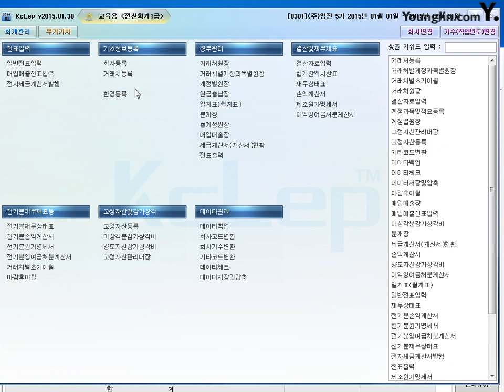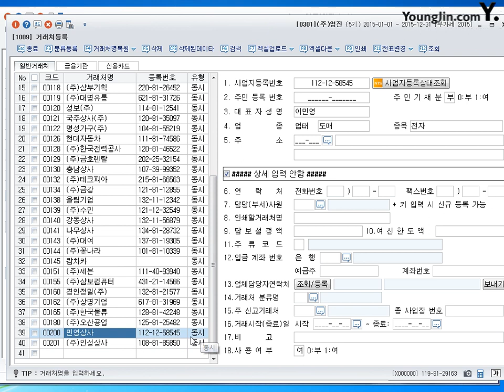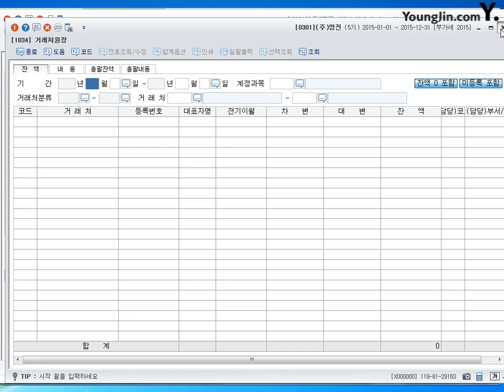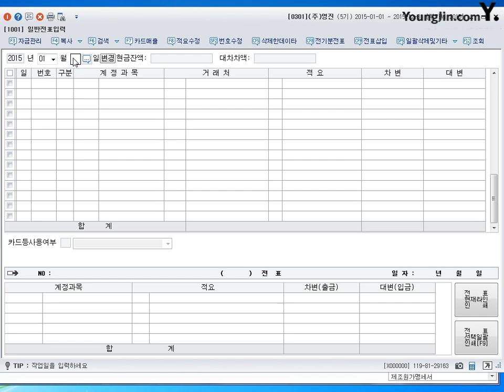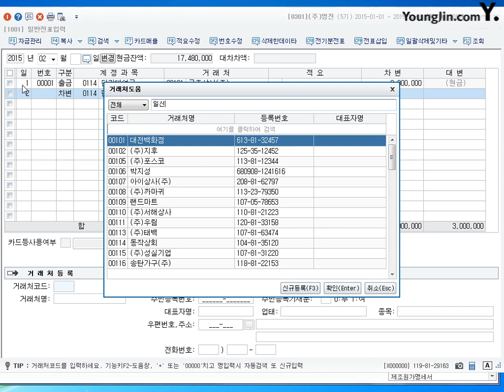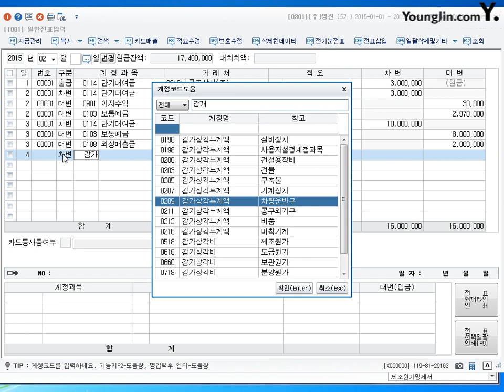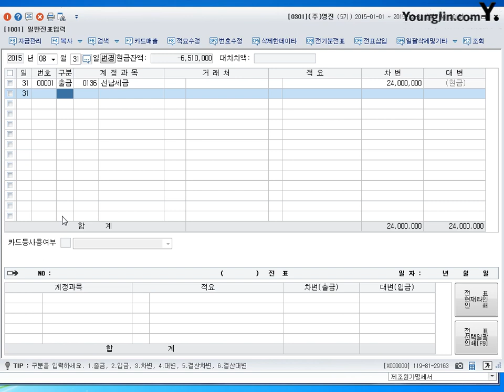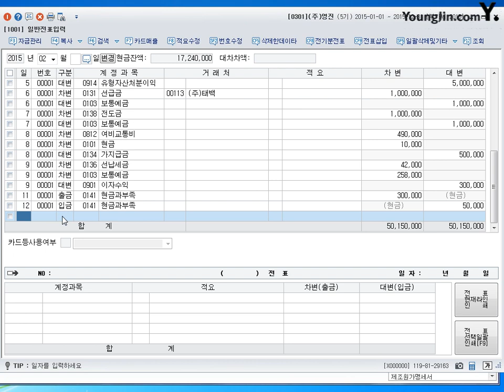[전산회계1급 이론+실무] 제37강 일반전표입력-당좌자산#2